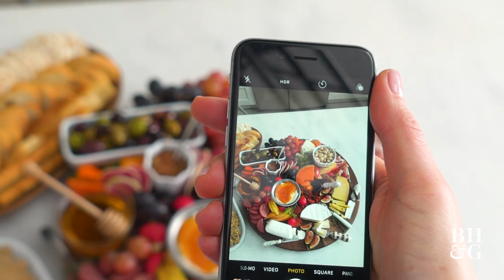Cheeseboard | BHGFoodstagram | Better Homes & Gardens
Charcuterie and fancy cheese boards are party-perfect. Watch how to build your most beautiful food board yet and get that perfect photo.